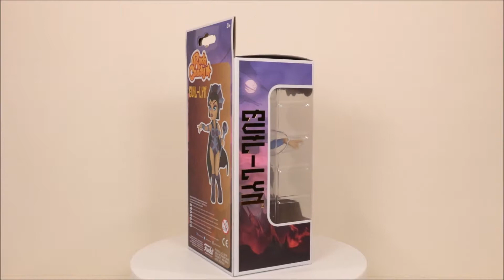Masters of the Universe Evil-Lyn Funko Rock Candy unboxing (Speciality Series)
Funko Rock Candy - Masters of the Universe - Evil-Lyn unboxing.  Full rotation view both in and out of the box.

This Funko Rock Candy figure is part of the Speciality Series.